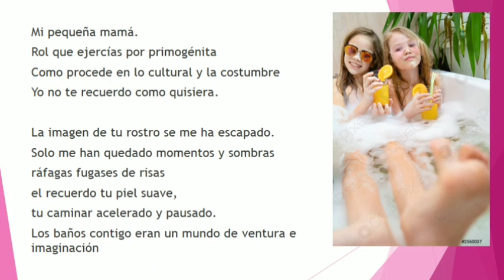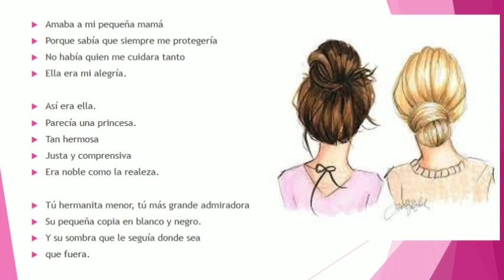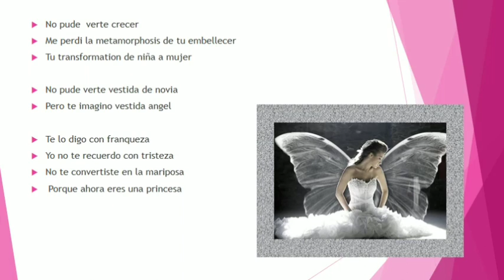poema a mi hermana